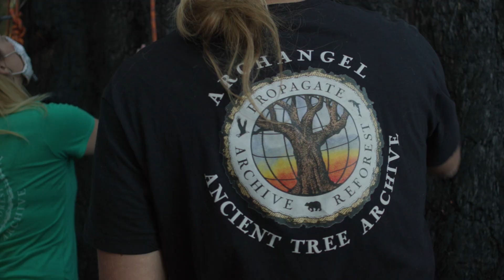The Magic of Restoring Giant Sequoias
Describing the magic in our work with the GiantSequoia is hard. They are healing in so many ways.

Archangel hosted an expedition to SequoiaCrest, CA. We replanted clones of trees that were lost in the California wildfires. It was inspiring to watch children replanting clones of these 2000-year-old forest giants.